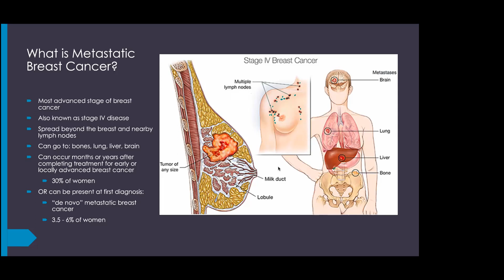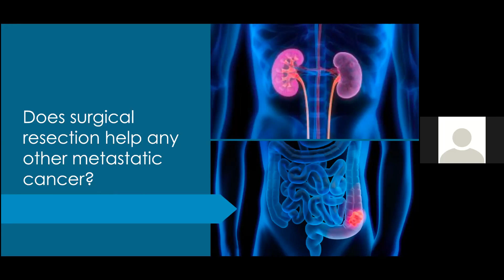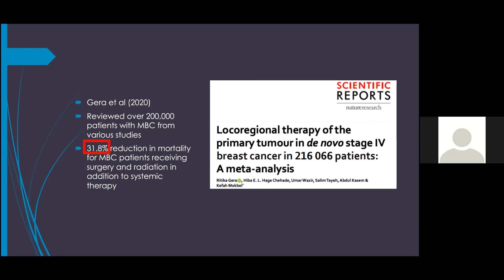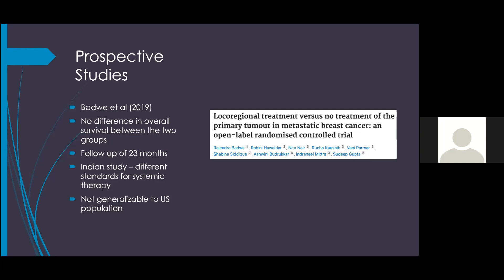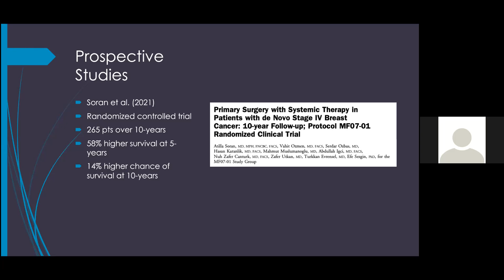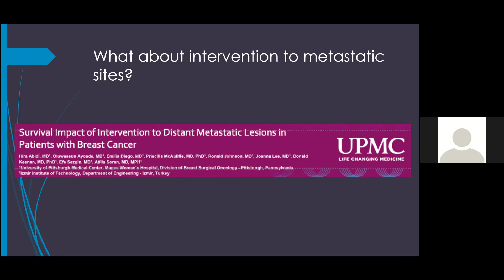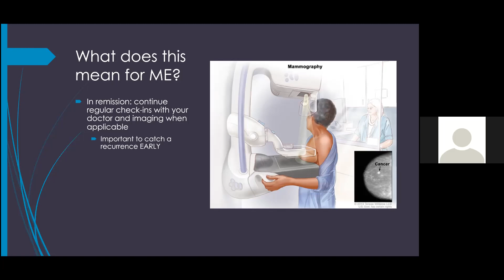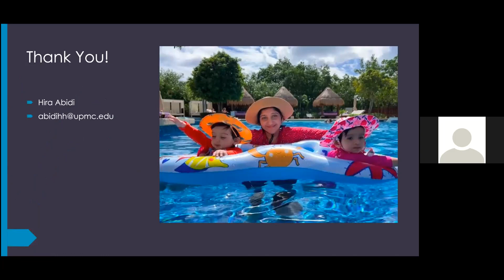Metastatic Breast Cancer Support Group, February 2022: Surgery and Radiation Lecture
Cancer Bridges Metastatic Breast Cancer Support Group presents Surgery and Radiation Lecture. Recorded February, 2022